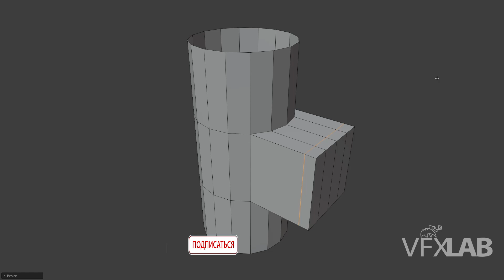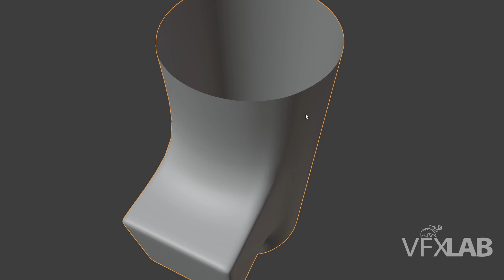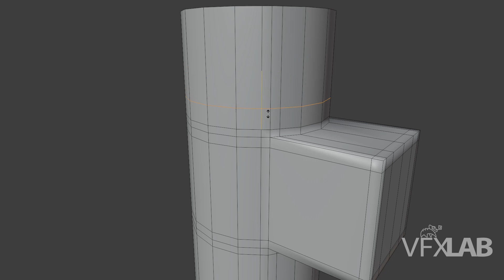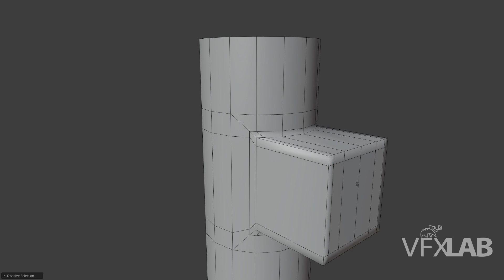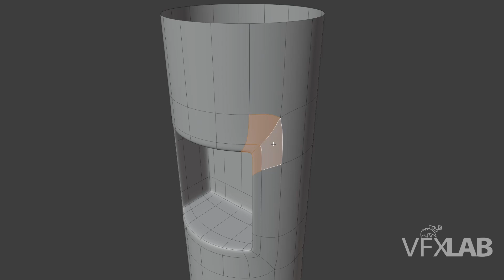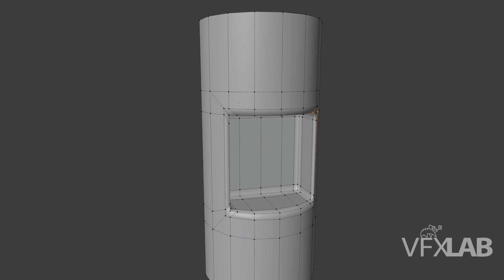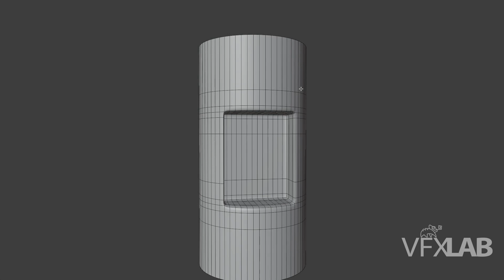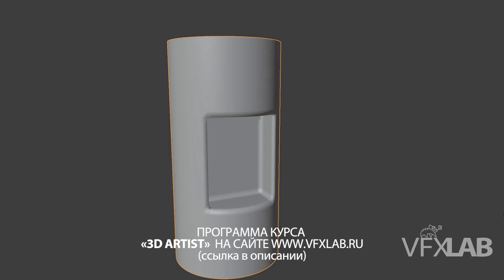VFXLAB || 3D ТРЮКИ. ОТВЕРСТИЯ В ЦИЛИНДРАХ.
В этом мини-уроке преподаватель VFXLAB Юрий Снытко рассказывает, как создавать отверстия в цилиндрах (в местах пересечения цилиндра с другой 3D формой) с правильной топологией и экономичной сеткой.

Эта учебная программа рассчитана на слушателей, только начинающих свой путь в компьютерной графике. За 4 месяца вы освоите профессию 3D художника и научитесь создавать 3D модели в Maya, текстуры Substance Painter и настраивать базовые материалы и рендер в Arnold.